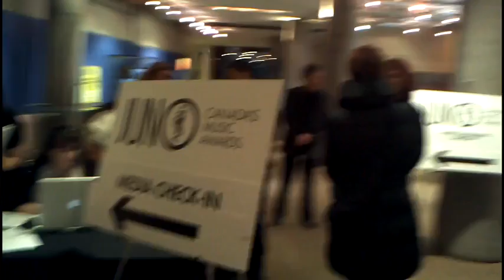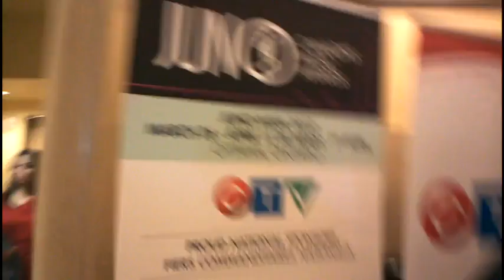DMDS at the 2012 JUNO Award Nominees Press Conference (Short Version)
Nominees in 41 Juno Award categories were unveiled in Toronto on Tuesday. The 2012 Juno Awards will be held in Ottawa on April 1.

Artist of the year: Drake, Feist, Michael Bublé, City and Colour, Deadmau5.

Album: Goodbye Lullabye, Avril Lavigne; Take Care, Drake; Under the Mistletoe, Justin Bieber; Christmas, Michael Bublé; Here and Now, Nickleback.

Single: Fragile Bird, City and Colour; Invincible, Hedley; Let's Go Higher, Johnny Reid; When We Stand Together, Nickelback; I Don't Know, The Sheepdogs.

Group: Arkells, Down With Webster, Hedley, Nickelback, Sam Roberts Band.